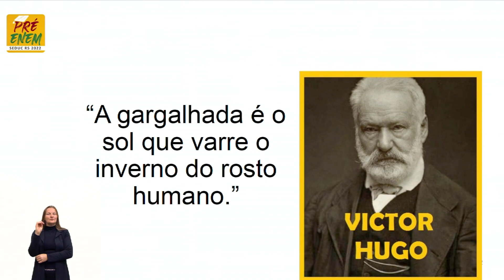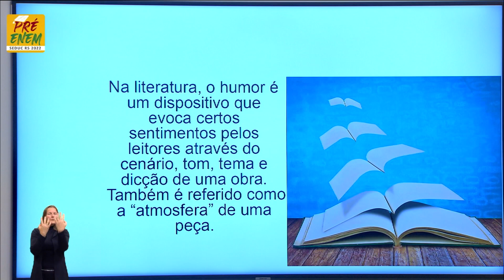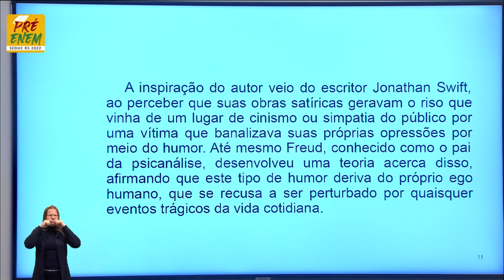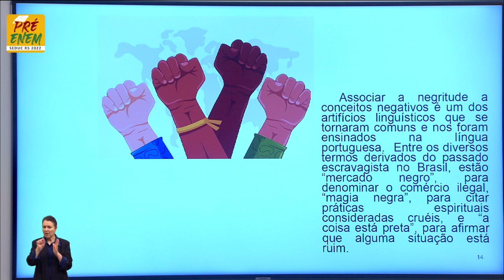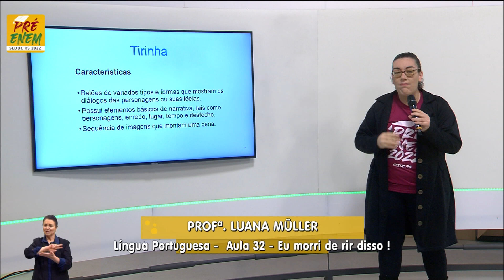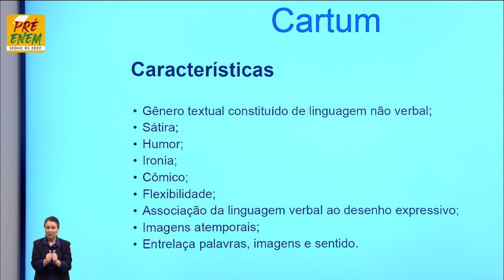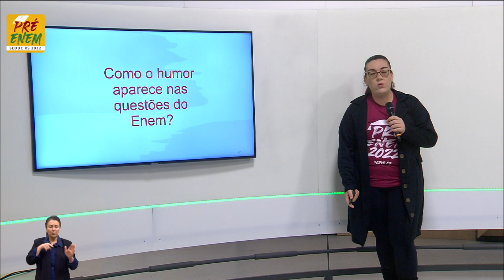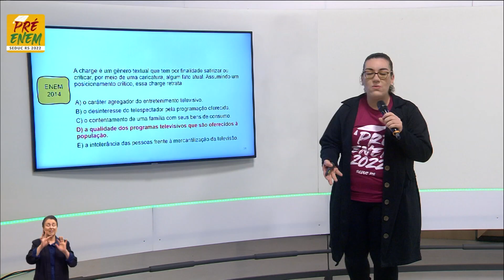Pré-Enem 2022 - Língua Portuguesa Aula 32 - Eu morri de rir disso!